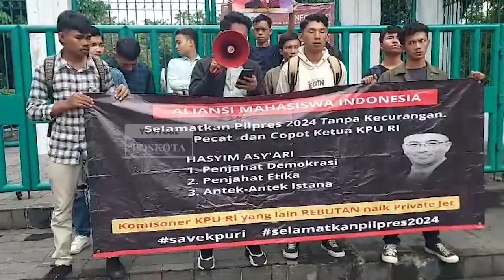Presiden Dianggap Tidak Netral Karena Telah Meloloskan Gibran Ikuti Pilpres 2024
JAKARTA, POSKOTA.CO.ID - Sejumlah orang tergabung dalam Aliansi Mahasiswa Indonesia menggelar unjuk rasa di depan Tugu Proklamator, Menteng, Jakarta Pusat, Kamis (15/2/2024) sore, lantara menilai ada dugaan kecurangan ketidak netralan Presiden dalam memenangkan Gibran Rakabuming Raka di Pemilu 2024.

Ketua  Aliansi Mahasiswa Indonesia, Al Taufik mengatakan aksi kali ini para mahasiswa menyuarakan kepentingan rakyat terkait ada indikasi kecurangan-kecurangan dalam Pemilu 2024.

"Ketidaknetralan beberapa institusi yang terlibah aktif dalam memainkan peran penting untuk memenangkan salah satu Capres dan Cawapres nomor urut 02  kian terstuktur dan masif karena diduga langkah dan upaya-upaya kecurangan tersebut secara linier dan ketidak netralan Presiden RI," ujar Taufik dalam orasinya di depan wartawan tepat depan pintu tugu proklamasi, Jakarta Pusat.

Selain itu juga Taufik dalam hal ini sangat menyesalkan jika temuan berbagai kecuranga banyak menuai protes masyarakat namun ketanggapan, kesolidan, dan ketegasan para penyelenggara pemilu menjadi ujian disaat- saat ini.

"Banyak hal serius dan kritisi ditindaklanjuti untuk membuat demokrasi kita, bukan hanya pemilu lebih baik dan bermakna karena hal ini akan menentukan kepemimpinan dan demokrasi serta tata kelola Indonesia ke depannya," ungkapnya.

Sementara itu untuk tuntutan aksi unjuk rasa hari ini, lanjut Taufik, menduga ada praktek kolusi,korupsi, nepotisme yang terjadi didalam tubuh KPU RI dapat melemahkan netralitas penyelenggara Pemilu 2024.

"Karena itu tuntutan kami meminta penyelenggara Pemilu bekerja asas pemilihan umum (Pemilu) Luber - Jurdil, Pemilu jadi pesta demokrasi nyata bagi seluruh elemen masyarakat, Mengusut tuntas dugaan tindakan penerimaan gratifikasi oleh komisioner KPU dalam Pemilu 2024 karena DKPP sudah berikan sanksi keempat kepada Ketua KPU, Pecat dan copot ketua Umum KPU Hasyim As'ari," beber Taufik seraya menyebutkan tuntutan dari Aliansi Mahasiswa Indonesia.

Kedepan lanjut Taufik akan berkoordinasi bersama para mahasiswa lainnya untuk menggelar aksi yang lebih besar lagi.

"Akan kira lakukan aksi yang lebih besar dengan seluruh mahasiswa tergabung dalam Aliansi Mahasiswa Indonesia," tutupnya.

Berdasarkan pantauan Poskota di lokasi, terlihat pengamanan ketat oleh anggota polisi Polsek Menteng dan Polres Jakarta Pusat dan TNI saat unjuk rasa dari Aliiansi Mahasiswa Indonesia sedang melakukan unjuk rasa. Aksi unjuk rasa digelar sebentar mulai dari pukul 16.30 WIB dan selesai sekitar pukul 17.00 WIB. (Angga)